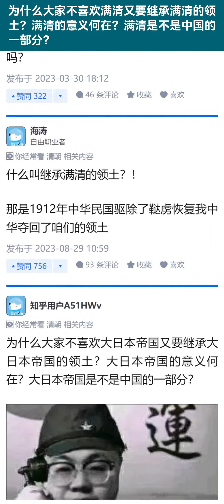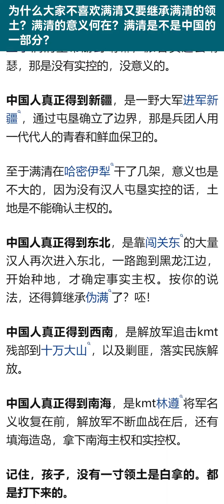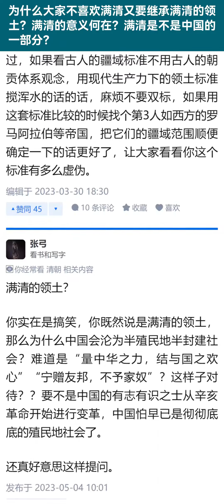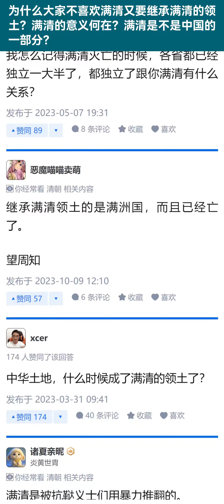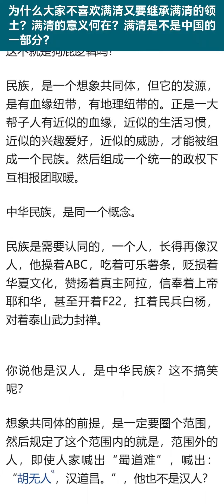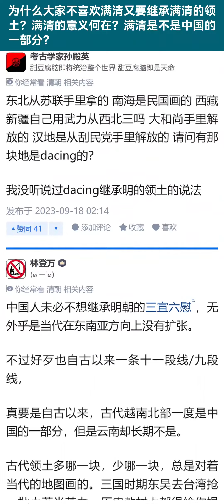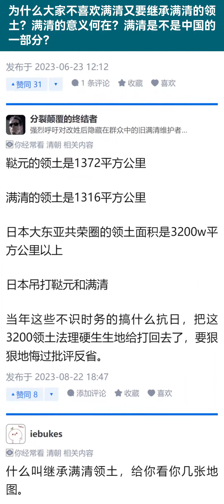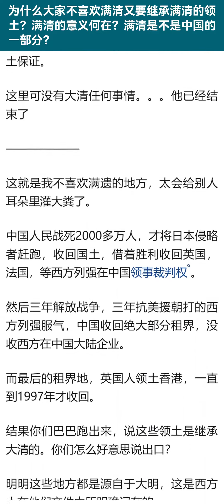为什么大家不喜欢满清又要继承满清的领土满清的意义何在满清是不是中国的一部分？【知乎讨论】